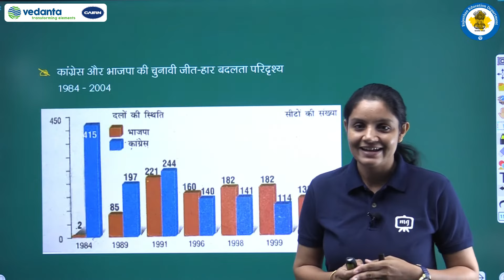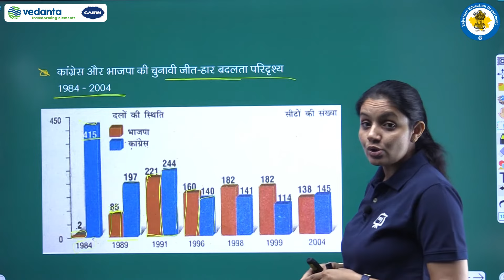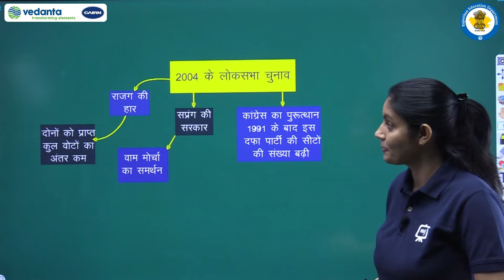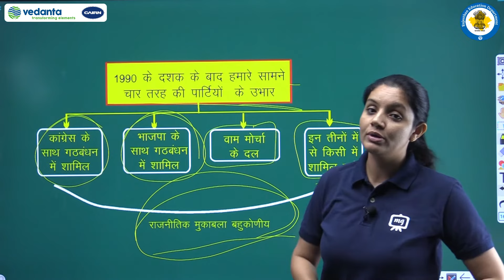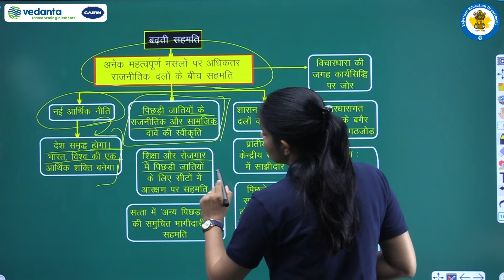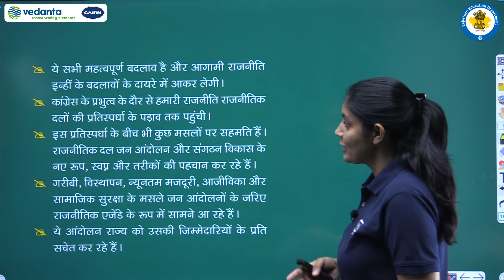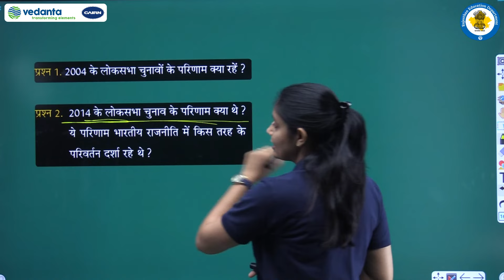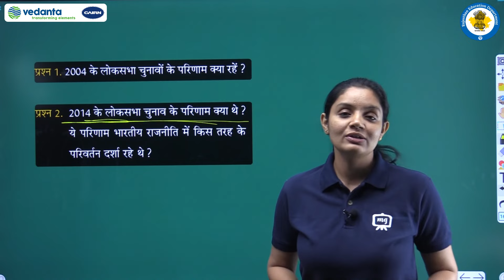Class 12 Political Science Chapter 9 | Bhartiya Rajniti - Naye Badlav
In this video Ekaksha's  Mentor will discuss about "Bhartiya Rajniti - Naye Badlav" topic.